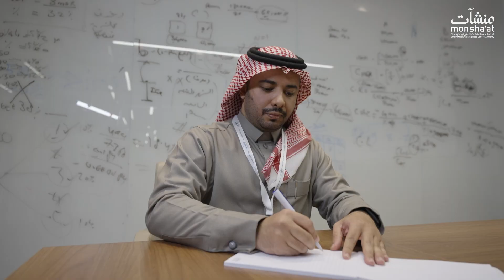Innovavera | ⁧‫مسرعة_الألعاب_الإلكترونية‬⁩